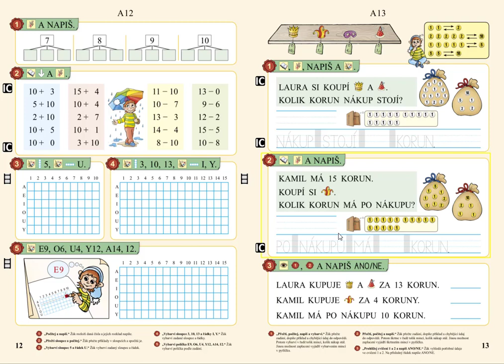Orientace ve čtvercové síti, MATÝSKOVA MATEMATIKA 3. DÍL - POČÍTÁME DO DVACETI, str. 12, cv.3